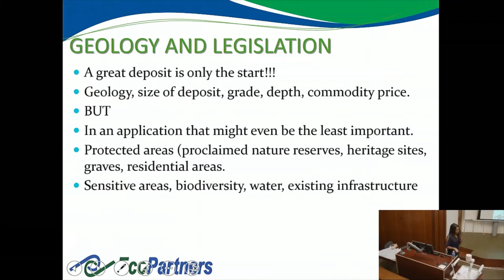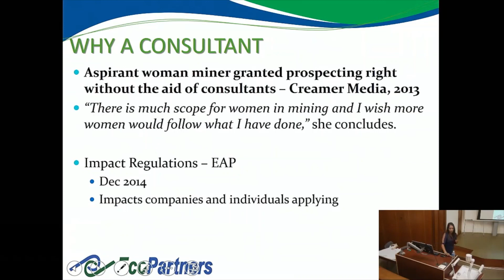BTG talk S5 E3: Geology and Legislation (Kahmani Gounden)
Kahmani is a geologist specialising in mineral economics, mineral rights and prospectings at EcoPartners. She provides insight on the key laws and requirements that are important for earth scientists to be aware of for the successful acquisition of mineral rights. Check out this informative series!